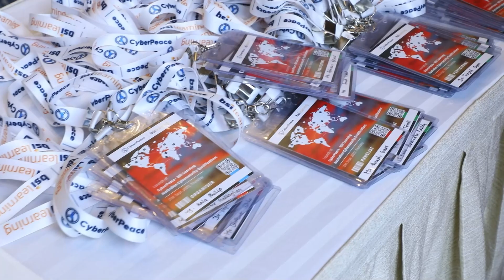Launch of the first-ever Indian-Australian Qualifications Cybersecurity Program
Relive the momentous launch of the first-ever Indian-Australian Qualifications Cybersecurity program by CyberPeace☮️ and BSI Learning.

Watch as we unveil a new era of cybereducation, empowering India's youth with globally recognized qualifications.